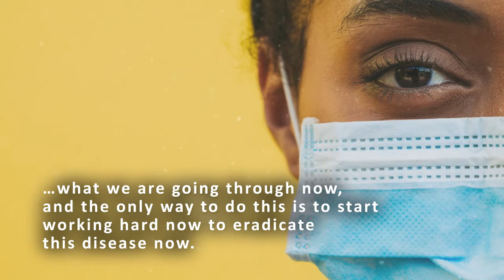Mental Illness the Ills of Racism and the African American Experience by Ruby L. Johnson